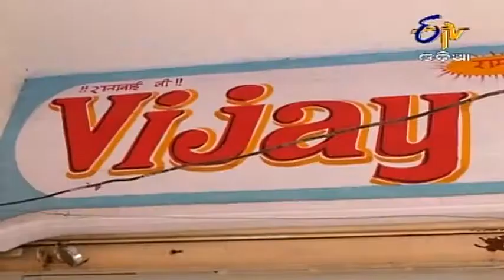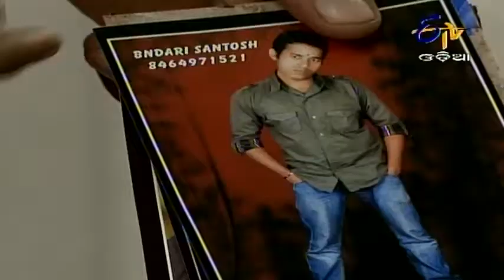Force Garuda - 9th August 2013 - Full Episode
Force Garuda team has identified the killer named Rajesh and start their search operation. After going through several hurdles, the team finally catches the killer. To know the motive of the killer, watch this entire episode of Force Garuda.

The series is based on a team of detectives belonging to the Investigation Department in Bhubaneshwar.